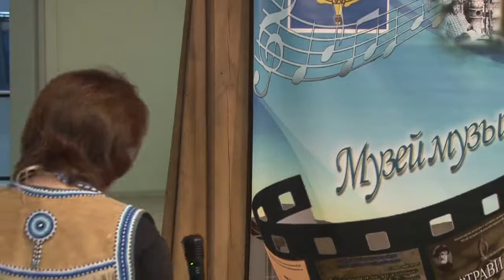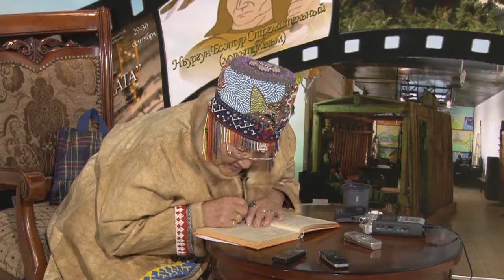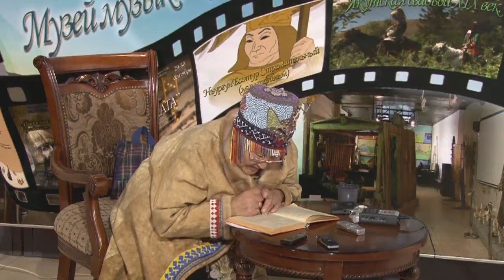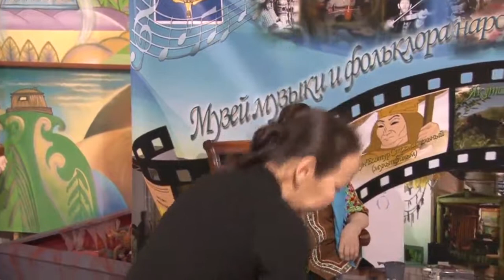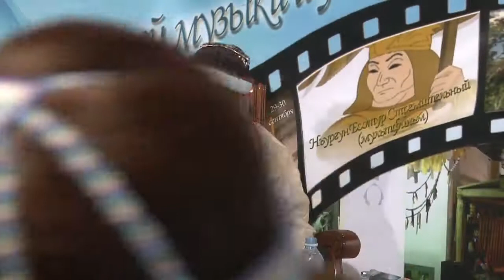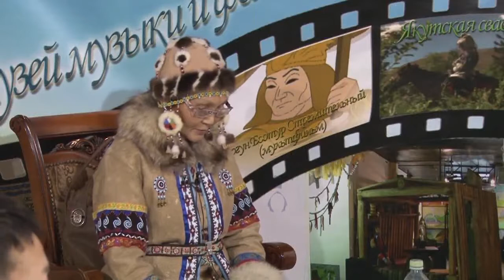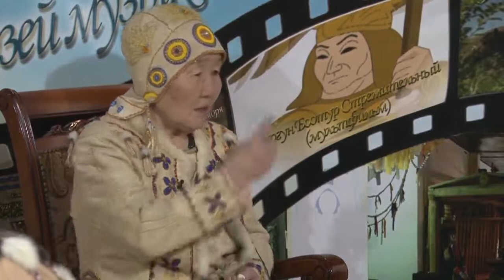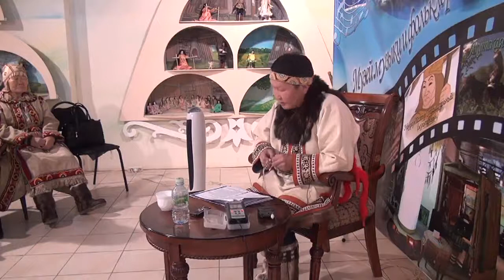Проект по сохранению и развитию эпической фольклорной традиции эвенов “Школа сказительства"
Школа сказительства “Мэуэн төрэн”

Нимкан как основной жанр повествовательного фольклора эвенов представляет собой устойчивую и сложившуюся систему, которая имеет устную форму и с древнейших времен передается от поколения к поколению сказителями-нимкаланами, которые в силу своей одаренности проходят школу сказительства и становятся избранными носителями устного народного творчества своего народа. Проект «Школа сказительства» нацелен на решение проблем утраты сказительской традиции, организован для передачи опыта эвенских нимкаланов молодым поколениям талантливых носителей устного народного творчества.

Союз эвенов Республики Саха (Якутия)
Институт гуманитарных исследований и проблем малочисленных
народов Севера СО РАН
Музей музыки и фольклора народов Якутии